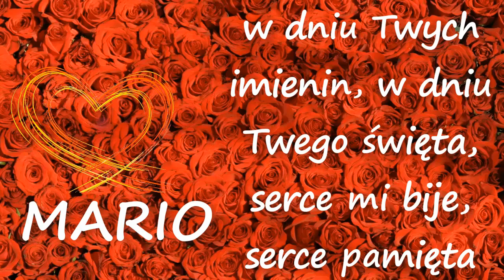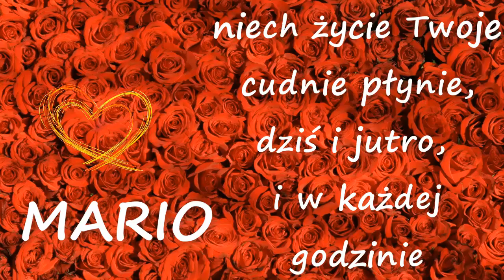Życzenia imieninowe dla Marii 🌸🌷🌺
Z okazji imienin składam najlepsze życzenia
od serca płynące
niech Tobie Mario wszystko układa się doskonale
zdrowie, miłość i dostatek
niech u Ciebie stale będą, a smutków wcale